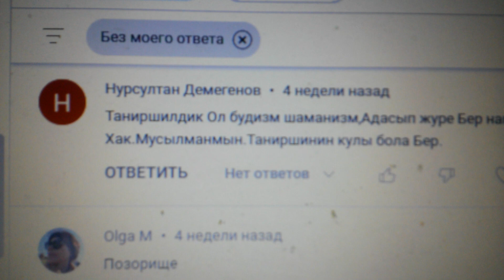Интернеттік жәндік, яғны интернеттік планктон Әруақтар Қарғысына тіленіп отыр комментарий жазып